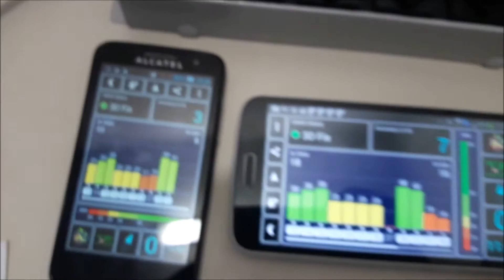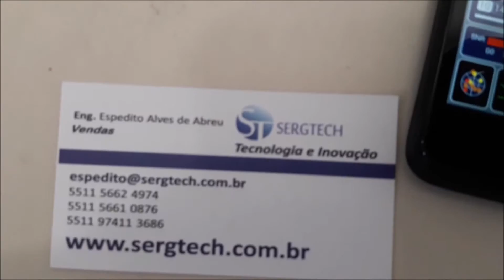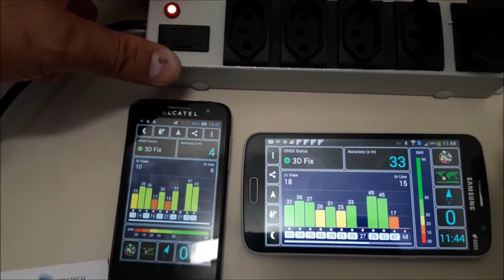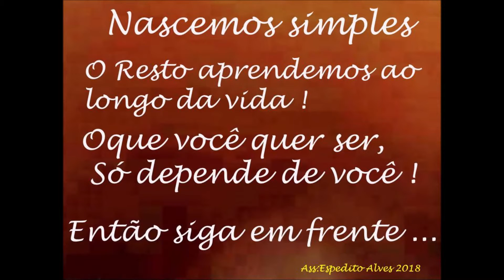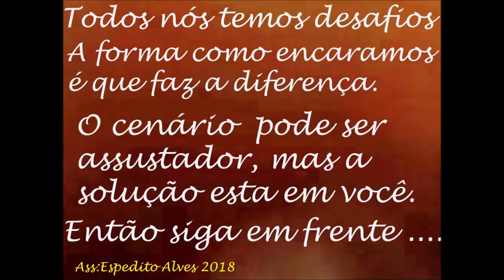TOP! TESTE DO NOSSO REPETIDOR DE GPS COMPLETO DUAS ANTENAS E CABO 40 METROS SERGTECH SERGTEC